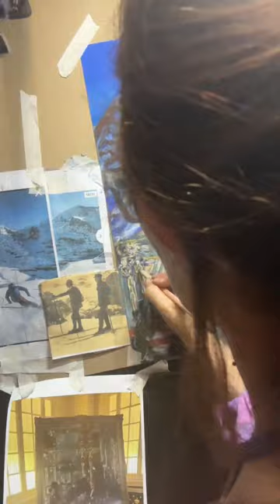Painting a Time Capsule for the Ski Club of Great Britain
Yesterday I had the honour ti be painting live a Time Capsule at the Hotel Cafe Royal, where 120 years ago the Ski Club of Great Britain has been founded. This was the 120th Anniversary Gala Dinner, and I’ve painted a scene where you can see an old image of the Pompadour Ballroom at the hotel, where the event took place, and a ski scene in the resort of Grindelwald, in the Jungfrau Region. You can see the Eiger, Mönch and Jungfrau in the background, and a skier of ‘today’ being along side Sir Arnold Lunn and another skier of the 1920’s.  The main image I used as inspiration is from photographer Jan Cadosch and the others were material from the Ski Club of Great Britain. The image of the Pompardour Ballroom is by William Orpen and is exhibited in the landing of the stairs of the hotel.